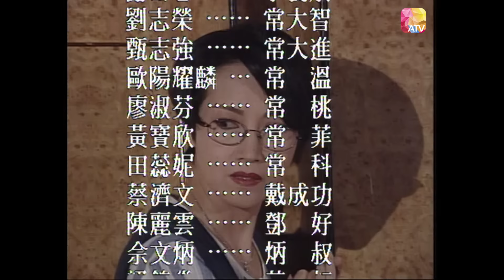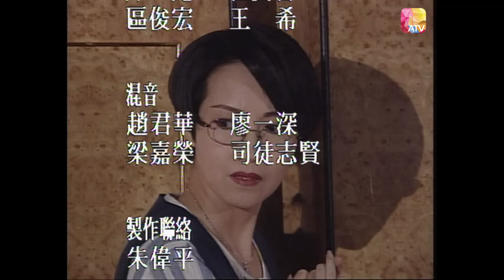《錯摸老婆》第3集 | 李婉華、甄志強、劉志榮、謝雪心、王薇 | THE COMA EP03 | ATV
《錯摸老婆》

中國香港 / 1996 / 時裝 喜劇 / 共20集

監製：龍紹基

演員：李婉華、甄志強、劉志榮、謝雪心、王薇、歐陽耀麟、蔡濟文、田蕊妮、黃寶欣、陳麗雲、廖淑芬

故事大綱：
吳美麗（李婉華）向來心無大志，嬉戲人間，因一次仗義出頭被大耳窿追債而結識常溫（歐陽耀麟），二人惺惺相惜，溫提議麗到他家裡暫避風頭，豈料途中又倒霉遇上車禍。麗僥倖無恙，溫卻重傷昏迷。

常家各人誤把麗當作溫的新婚妻子，麗就將錯就錯寄居常家，正值麗陶醉在這溫馨大家庭之際，高傲的常家次子常大進（甄志強）從美國調職返港，一場龍鳳鬥智隨之而起。